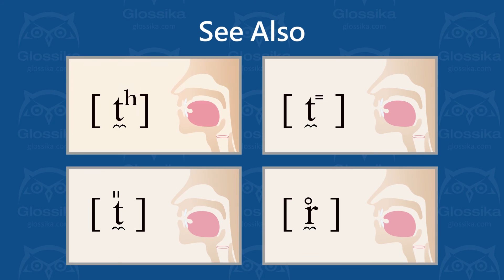[ n̼ ] voiced apical labial nasal stop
How to pronounce n̼